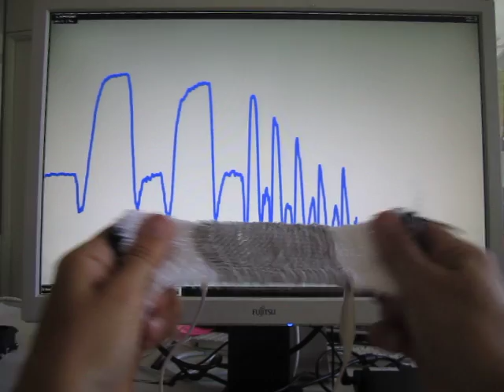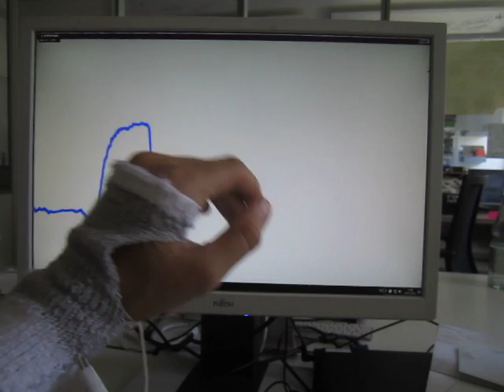Knit Wrist Bend Sensor Summary